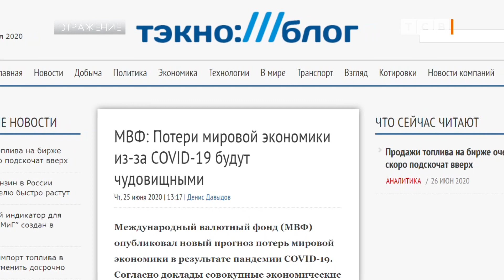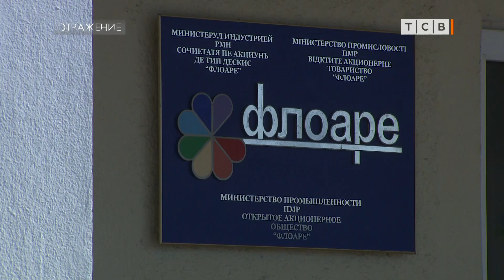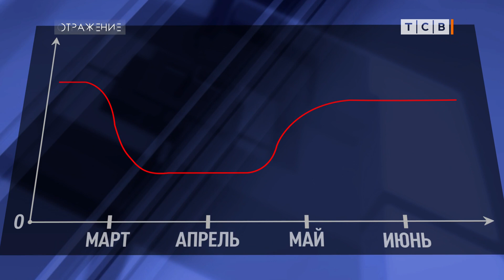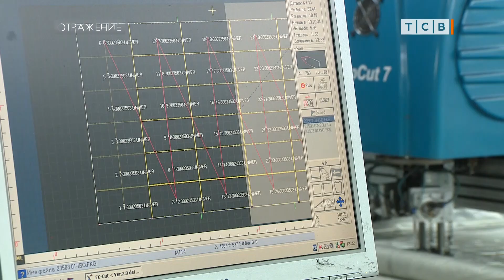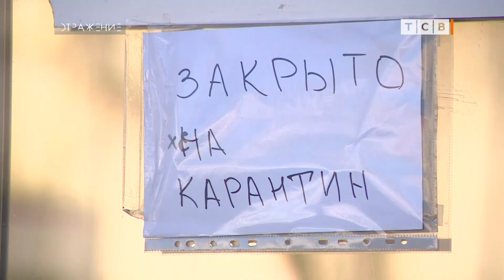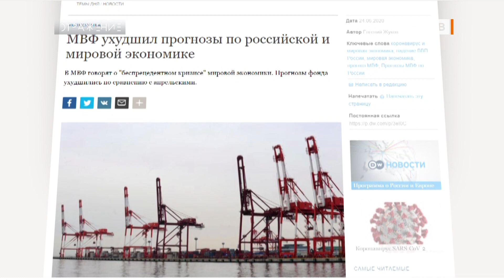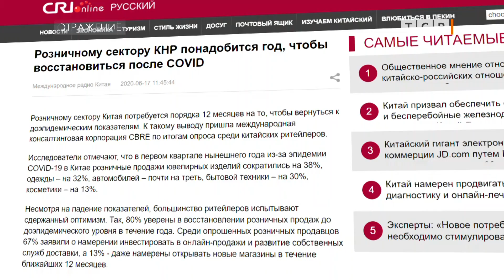Приднестровье в коронакризисе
Последствия от падения экономики могут быть гораздо масштабнее и драматичнее прямых человеческих потерь. Об этом эксперты говорили ещё в начала пандемии коронавируса. Руководители стран по всему миру к этому прогнозу прислушались. По большому счёту именно поэтому и начался отход от жёсткого карантина. И всё же коронакризис – так назвали удар коронавируса по экономике – наступил. В каких-то сферах, например туризме и транспорте, потери катастрофические. В каких-то дела получше. Но падение спроса, а значит объёмов выпуска, доходов и сбора налогов есть практически везде. На пике этого падения, в апреле, в Приднестровье подсчитали – из-за проблем наших предприятий и предпринимателей бюджет страны недополучит в этом году более 400 миллионов рублей. Потом началось оживление, причём быстрее чем ожидали. Так прошёл ли коронакризис, как больно он по нам ударил, и можно ли сейчас оценить потери?